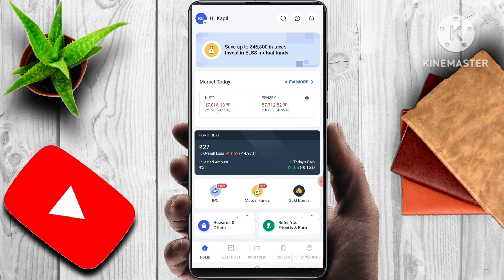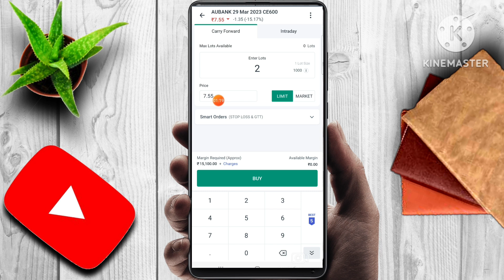AU BANK SHARE NEWS | LATEST STOCK MARKET NEWS